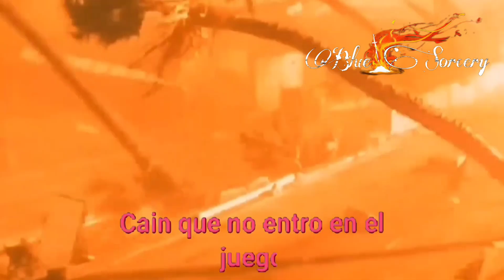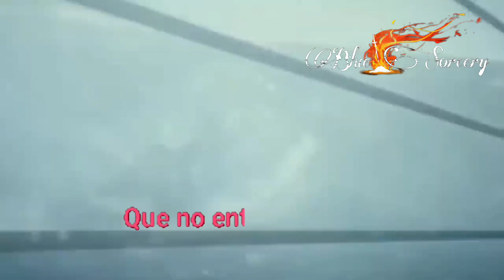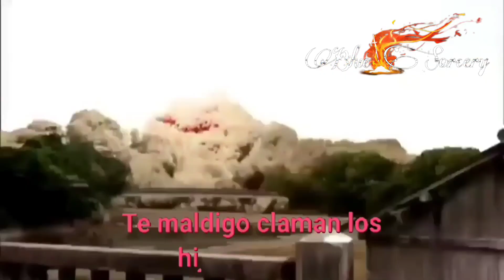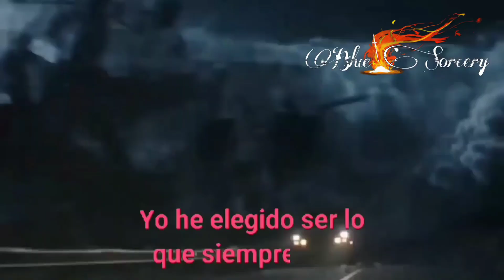Baron Rojo - Hijos de Cain ( cover )